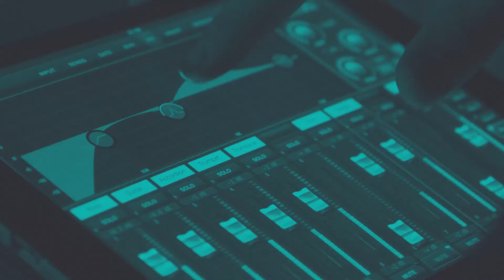Why Brands Are Finally Investing in Social | Mini Episode | Business of Social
In this Mini Episode of Business of Social, David and Producer Will discuss this Monday's Facebook, Instagram, and WhatsApp crash. They take a look at the short and long-term effects from it and what might happen if Facebook was permanently deleted. They also discuss the "Manning Cast," ESPN's new Monday Night Football broadcast structure, why it works so well, what other events could benefit from this type of structure, and why it is easier than ever to try something like this. Finally, they take a look at the state of the marketing and social industry and why brands continue to put such a major emphasis on investing in social.

Topics:
0:00 Intro
1:03 Facebook, Instagram, and WhatsApp crash
8:39 ESPN Manning Cast
22:20 How the social media industry has changed
30:11 Final thoughts